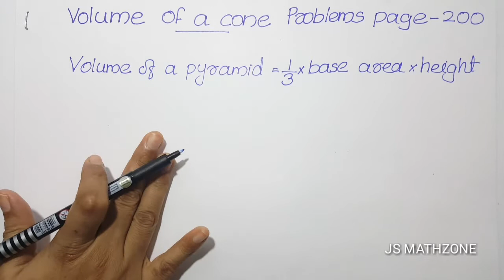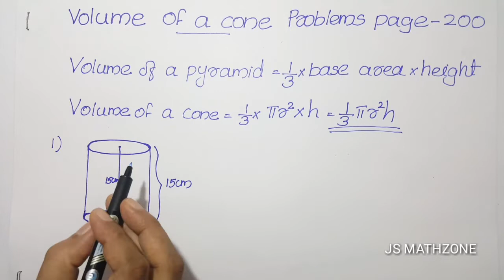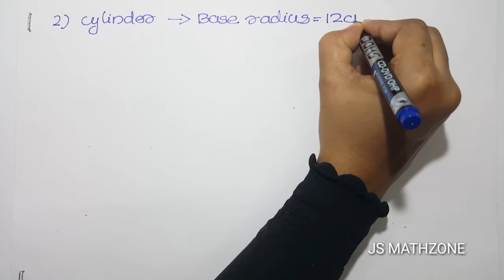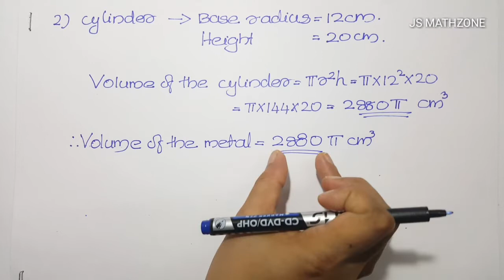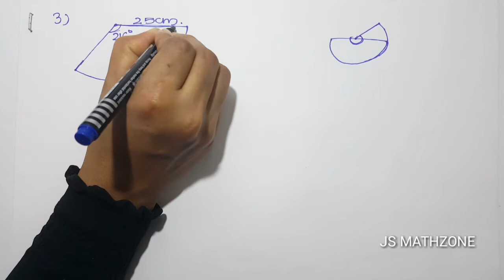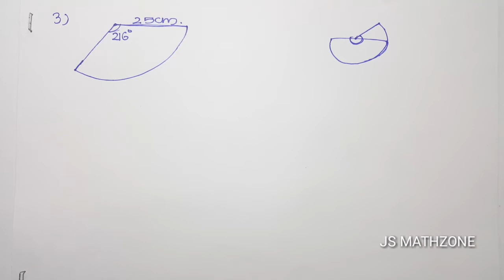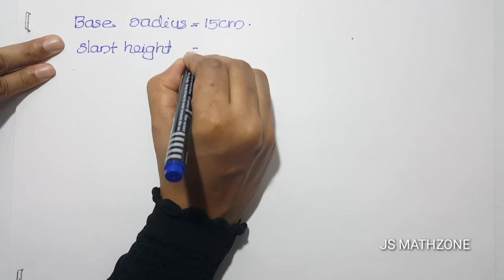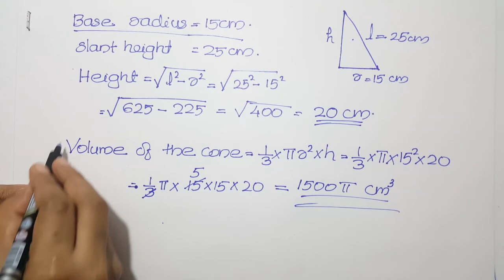Solids | sslc maths (2019-2020) Chapter 8 | Part 13 | Kerala syllabus